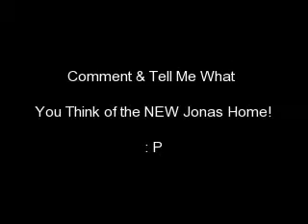EXCLUSIVE the jonas brothers new house in texas!!!!!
here are some pics of the jb's new house in texas

fast facts :

the house was builted in 2005
it costed 2.8 million dollars
it has 6 bedrooms , 6 bathrooms and includes a pool .